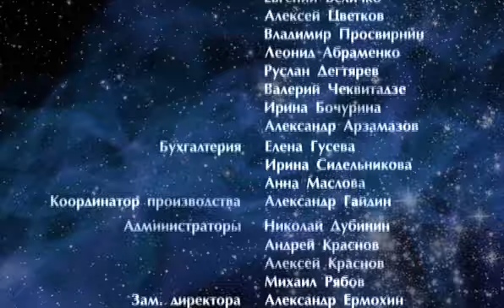Я не Я = 2 серия.Русский сериал.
В Неделине нет ничего необычного, кроме одного странного увлечения: он любит бродить по вечерним улицам, заглядывать в окна, витрины…И вот однажды он заходит в ресторан, чтобы послушать, стоя у входа, молодую девушку, поющую в ресторане и полюбоваться ею. Неделин завидует кавалеру певицы – он молод, красив, богат. И не знает, что тот в свою очередь завидует ему: вот стоит скромный человек, без хлопот, а у него, Запальцева, неприятности: долги, связи с криминалом. И вдруг происходит невероятное: Неделин и Запальцев "переходят" друг в друга, меняются телами. Неделин, которого принимают за Запальцева, оказывается в круговороте событий, из которых ему приходится искать выход... А Запальцев прибивается к его семье и странное дело: ему нравится и жена Неделина, и дети, он решает осесть в этой тихой семейной гавани…